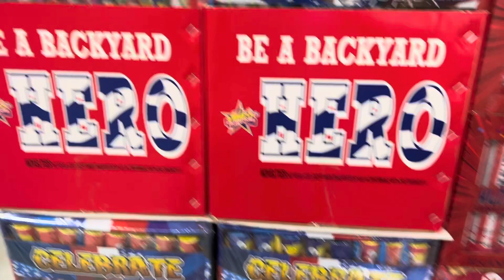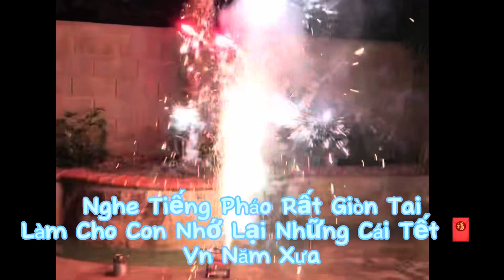Mừng Ngày Lễ Độc Lập Ở Mỹ | Happy Independence Day! | Happy 247Th Birthday America! 🇺🇸❤️🧨🎇💐🏡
Xin chào cả,
Hôm nay là ngày lễ độc lập ở Mỹ. Con xin chia chút kỷ niệm về ngày đặc biệt này. Xin mời cả nhà cùng xem.